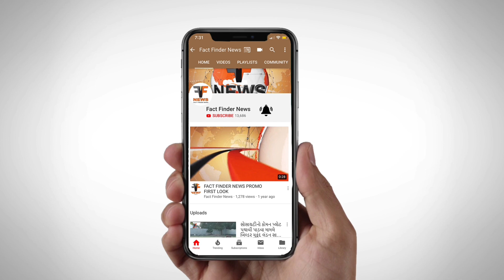શનિ જયંતિ નિમિતે વાડી શનિદેવ મંદિરે વિવિધ ધાર્મિક કાર્યક્રમો યોજાયા